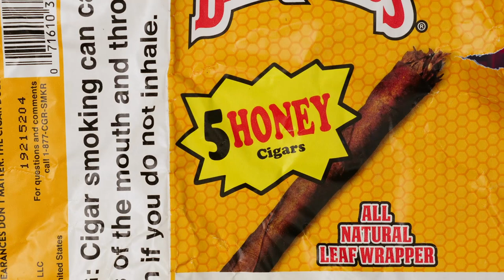Pete & Bas - Quick Little Freestyle [REACTION]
Hello, my babies! Welcome back to the channel! I'm your host Luca and in today's video, we're going to be reactingto Pete & Bas - Quick Little Freestyle

-  Luca x